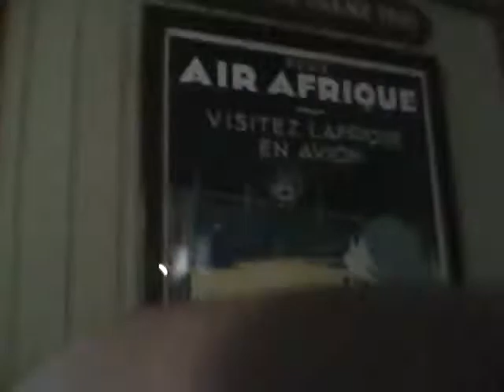Me on Jungle Cruise Part 1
Ok my next Destination is Jungle Cruise